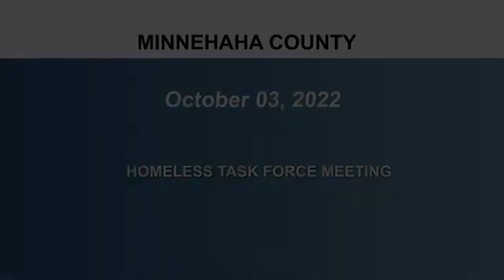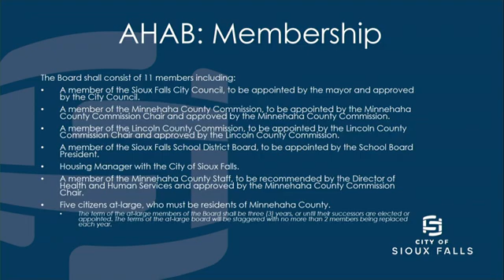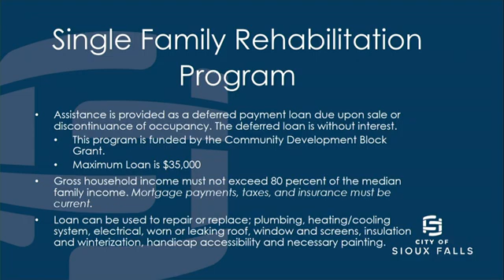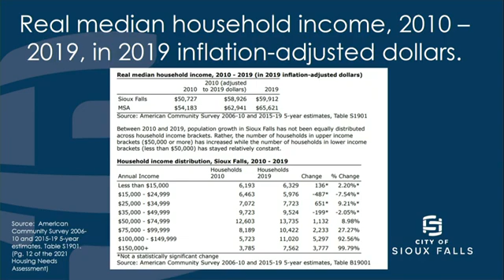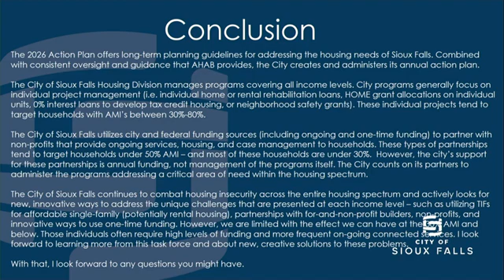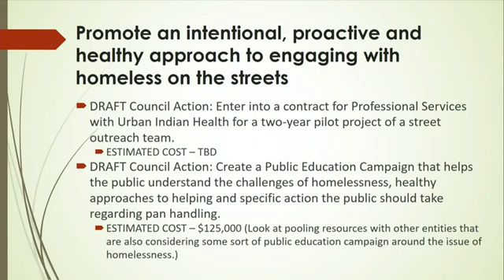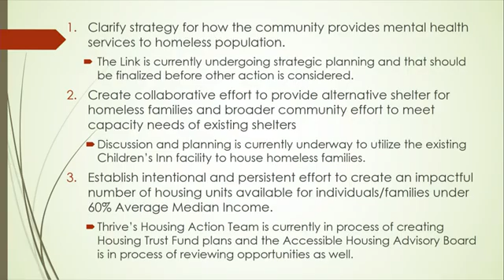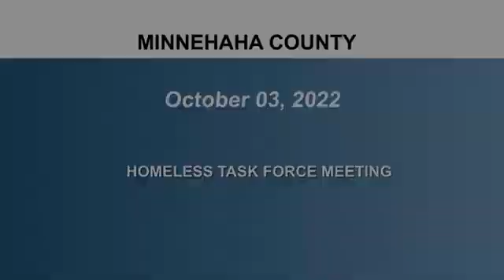2022-10-03 Homeless Task Force Meeting 10 3 2022